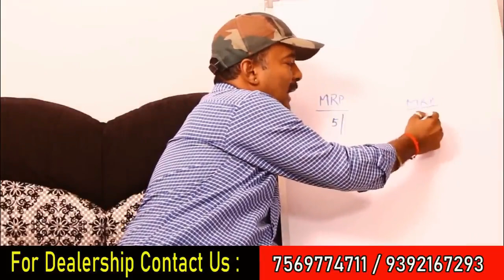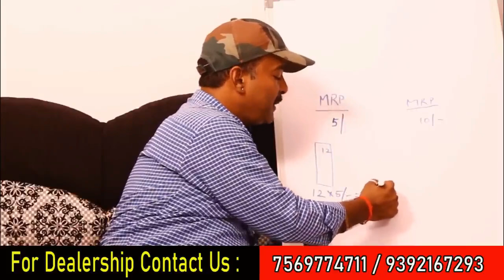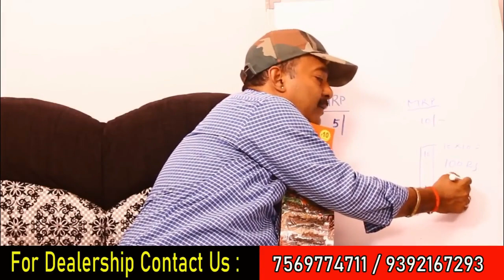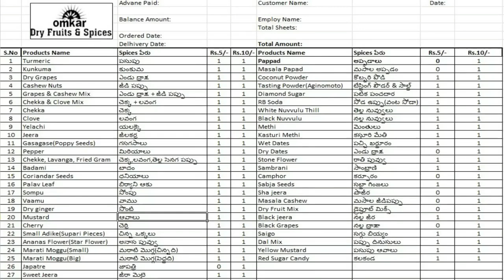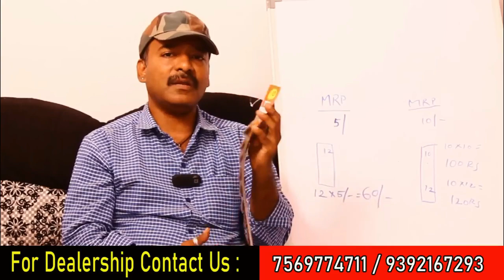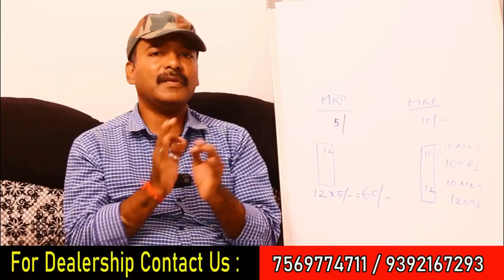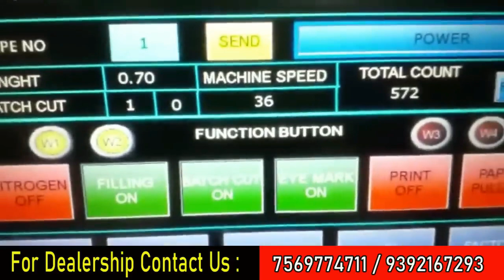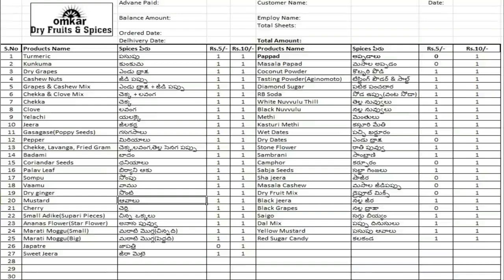బిజినెస్ ! Small business ideas! New business idea's! business ideas ! Low Investment Business Idea